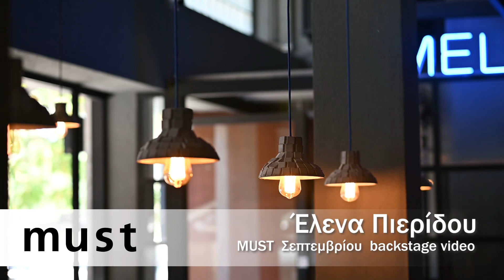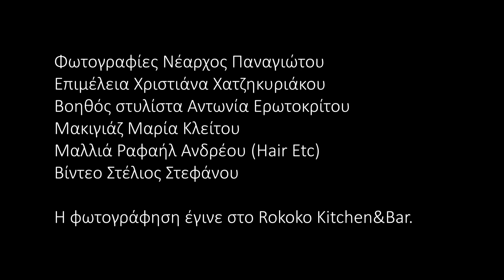MUST Σεπτεμβρίου 2019 Έλενα Πιερίδου